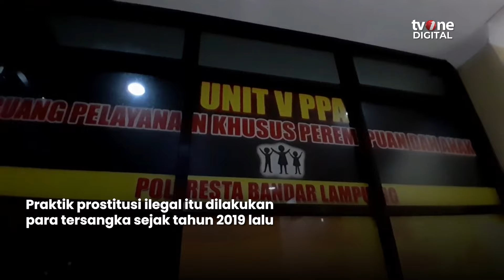Modus Belikan Ponsel Mewah, Tiga Mucikari Jajakan Anak di Bawah Umur | tvOne Minute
tvOne Minute, - Modus Belikan Ponsel Mewah, Tiga Mucikari Jajakan Anak di Bawah Umur | tvOne Minute

Tiga wanita mucikari bernama Ayu Ristiani, Ayu Susilawati dan Anisa Febriani ditangkap petugas unit Perlindungan Perempuan dan Anak (PPA) Satreskrim Polresta Bandar Lampung. Mereka dibekuk polisi di sebuah kamar penginapan di Teluk Betung Bandar Lampung karena menjajakan remaja putri di bawah umur sebagai Pekerja Seks Komersial (PSK). (LS01) (REG01)

TM02
YD01